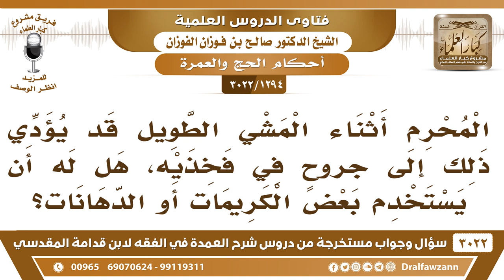[1294 -3022] المحرم أثناء المشي الطويل قد يؤدي ذلك إلى جروحٍ في فخذيه، هل له أن يستخدم بعض الدهانات؟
-"[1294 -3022] السؤال: المحرم أثناء المشي الطويل قد يؤدي ذلك إلى جروحٍ في فخذيه، هل له أن يستخدم بعض الكريمات أو الدهانات؟
الجَوَابُ: التي ما تخالف بس ما فيها طيب ما يخالف الذي ما فيه طيب لا بأس، نعم.
للاشتراك في قناة الشيخ صالح الفوزان

للاستفسار والإقتراحات والدعم
رئيس الفريق
لمشروع كبار العلماء